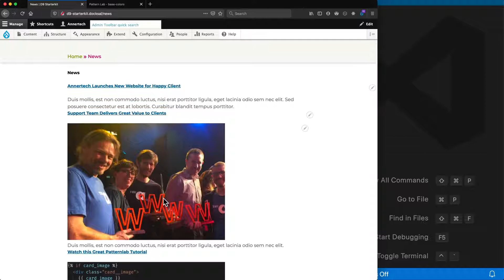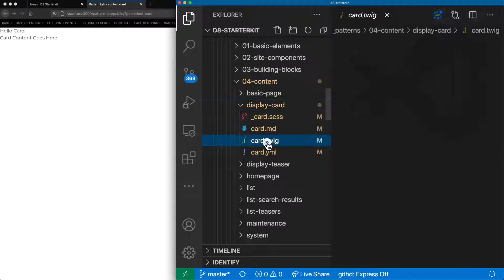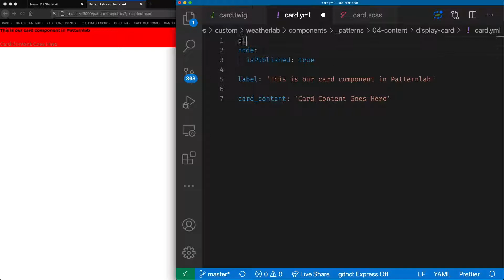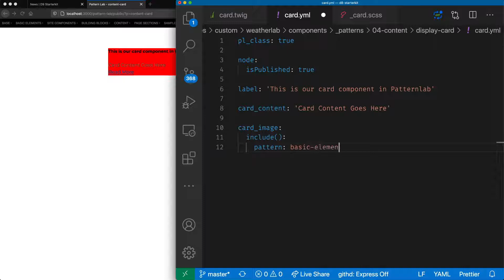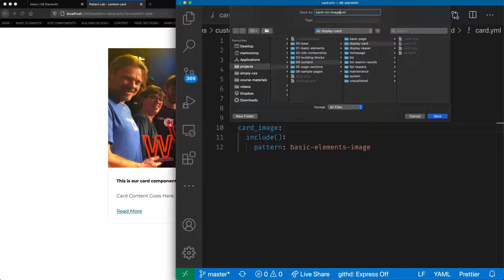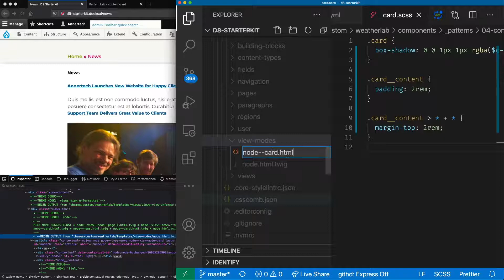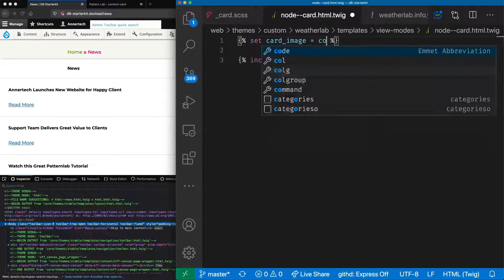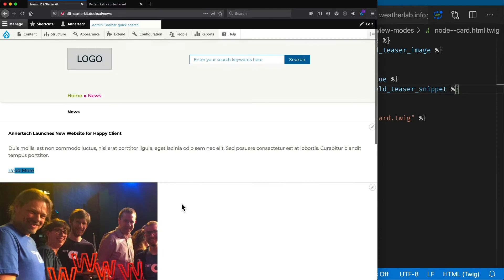Patternlab + Drupal: Create a Card View Mode Component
Create a card pattern in Patternlab and map the variables to Drupal fields in a node view mode. See Part 2, Create Views Listing Component